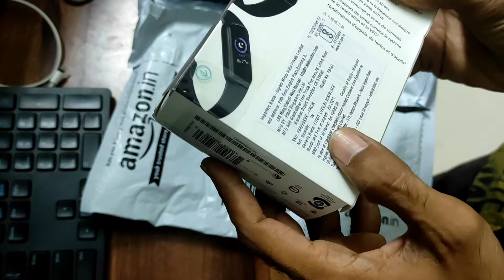fitbit Luxe unboxing